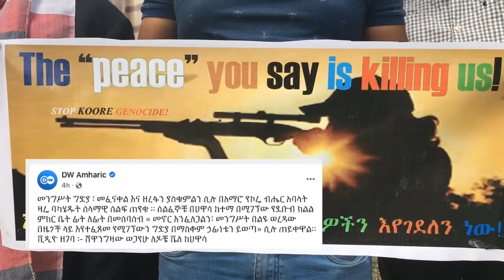እኚ አባት ልብ ይነካሉ!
Addis out Media Provides wide range of programs on News, Entertainment and other Ethiopian related issues. We produce Original, reliable contents about Ethiopia. Well prepared information for Ethiopians in every corner of the globe. We would like to thank you for choosing our Channel.

መነጋገሪያ የሆኑት አባት! ኸረ ጠሚ አብይ ወዴት ነው ያለኸው?